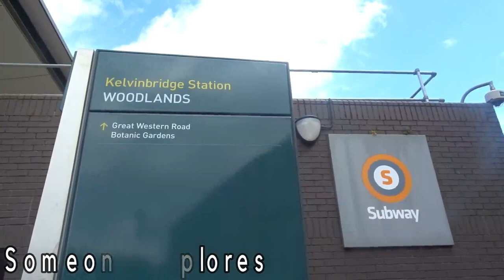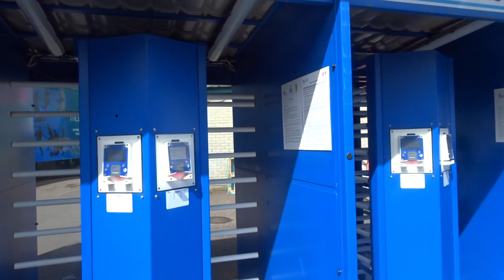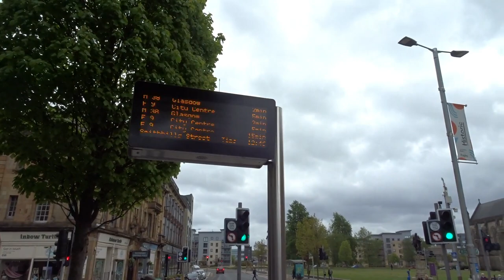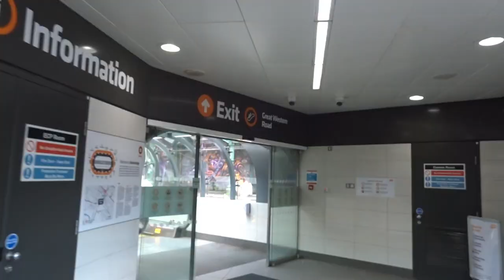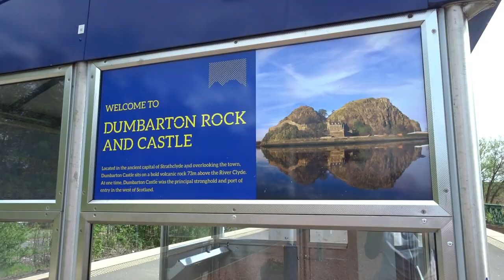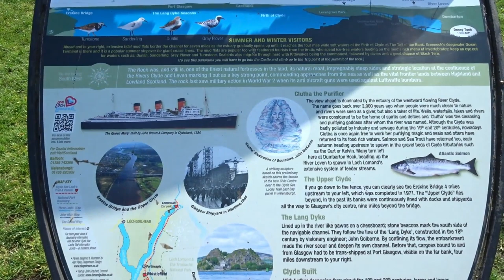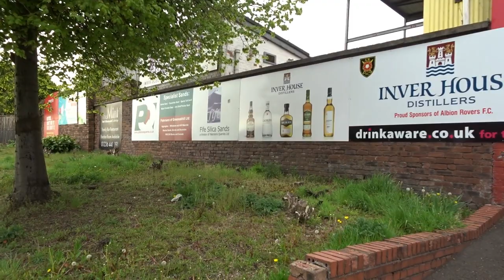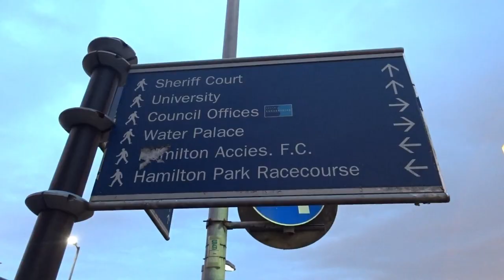Around the Grounds | Every SPFL Stadium in Scotland, part 1: Glasgow and the surrounding area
Hello hello. *TIMESTAMPS BELOW* In this video I start a new series where I am to visit all the SPFL stadiums in Scotland!. There's 42 clubs, plus Hampden Park and the one club that was relegated from the SPFL to visit! This video hits up stadiums in Glasgow and surrounding area. :)

TIMESTAMPS:

00:00 - 00:45: Intro
00:45 - 05:54: Greenock Morton
05:54 - 09:34: St. Mirren
09:34 - 14:51: Rangers
14:51 - 18:25: Partick Thistle
18:25 - 22:29: Dumbarton FC
22:29 - 24:09: Chat about tickets, travel etc
24:09 - 28:24: Airdrieonians
28:24 - 31:04: Albion Rovers
31:04 - 33:58: Motherwell
33:58 - 38:06: Hamilton Academical
38:06 - End: Outro